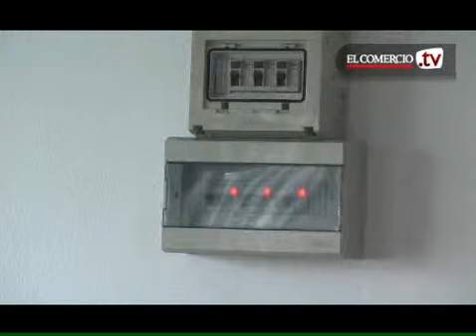La casa sindical de Gijón quiere un futuro mejor